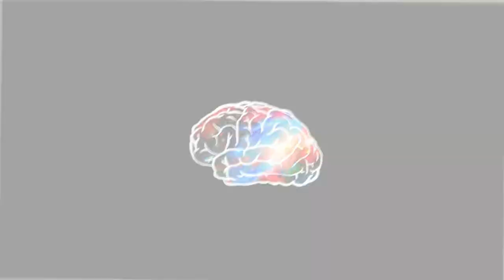Jamils Approach. ("The Coon Train part 2)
Is Jamil's Approach dangerous or needed?